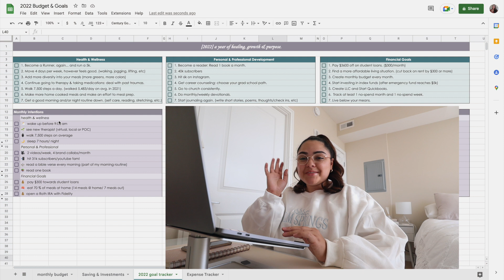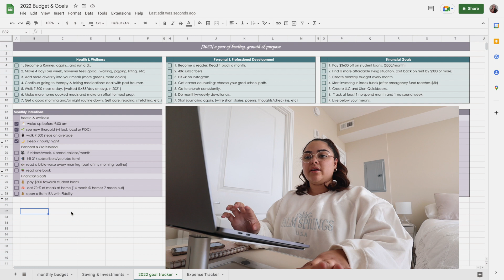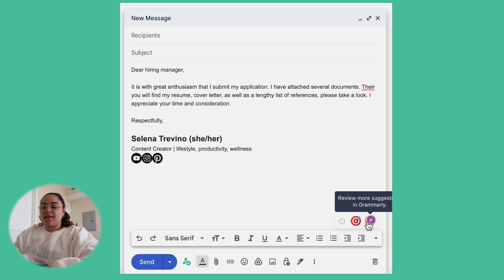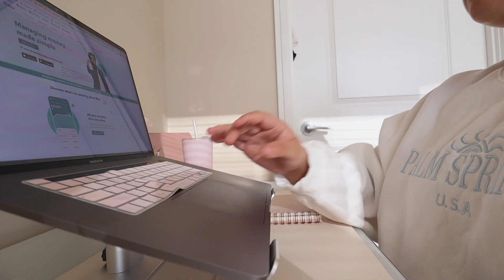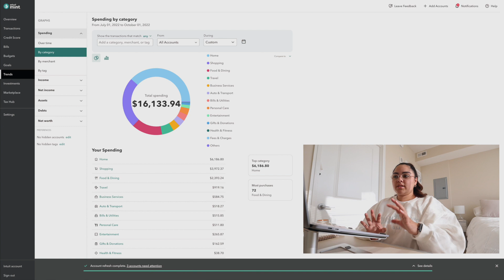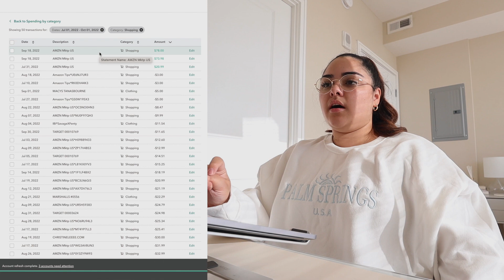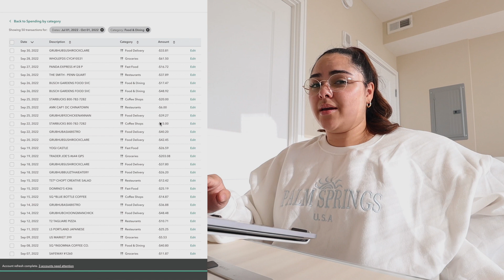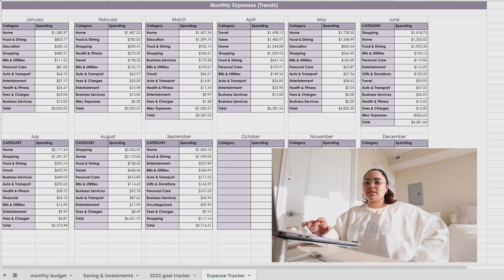QUARTERLY RESET | goal setting, budget, current favorites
Power through work more efficiently and confidently with the help of Grammarly!

hanes crew socks
hd webcam
iridescent glass mug
massage gun
office chair
laptop stand
silver hoop earrings
white gold necklace
mechanical keyboard (rk100)
blue light glasses
coffee favs & essentials
work & home office essentials
apartment essentials
tech & filming gear
nespresso vertuo
camera and microphone I use

[ d i s c o u n t  c o d e s  f o r   y o u ]

00:00 welcome to the quarterly reset!
01:04 setting goals (quarter check-in, monthly goals)
09:52 budget & expenses (reviewing third quarter spending trends)
16:03 current favorites (favorites from last quarter)

a b o u t  m e:
I'm selena, I'm sharing my journey in my 20's—balancing a 9-5, living alone, self love, health & wellness! I'm a first-generation college-grad, I moved cross-country to Washington, D.C. after college to work for the federal government. My channel is all about finding balance and prioritizing the things, and people, we love to live a meaningful life! I hope you'll decide to stay, leave a ☕ emoji if you're a real one and you read this!

c a u s e s t o s u p p o r t & h u m a n r i g h t s